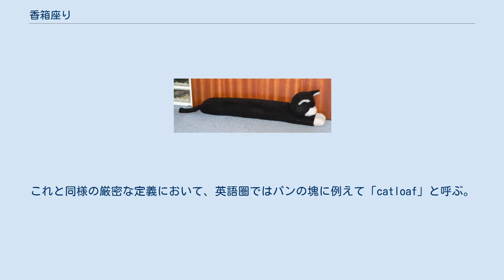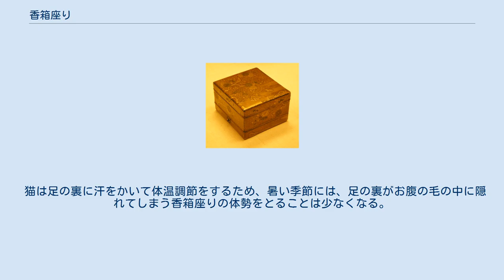香箱座り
前方から （睡眠中） 香箱 （蓋部分に丸みがあるものもあった） Loaf 参考：すきま風対策のドラフトエクスクルーダー 下方から （透明板を通して見た構造） 香箱座り（こうばこずわり）は、ネコの座法の一種。
「箱座り」「香箱を組む」「香箱を作る」などとも呼ばれる。
 ただつくばっているだけでなく、「前脚を胸毛の奥（内側）へ折り曲げている場合のみ」を定義対象とする説もある。
これと同様の厳密な定義において、英語圏ではパンの塊に例えて「catloaf」と呼ぶ。
「meatloaf」とも呼ぶ（なお、料理のミートローフも形状がパンの塊に似ていることから名前がついている）。
 ネコが背を丸めてつくばっている様子が、香箱（香木・薫香料を収納する蓋付きの箱）の形を連想させるため、メタファーとして、「香箱を作る」と呼ばれるようになったとされる。
 前足の長い猫、太った猫、体の大きな猫、スコティッシュフォールドなど足の関節に異常の多い種類の猫は、前足に負担がかかるため香箱座りの姿勢を取りにくい。
香箱座りは猫の座法として有名であるがネコ科動物であるトラやライオンはもとより犬、ヤギ、クマなども香箱座りをすることもある。
 猫は足の裏に汗をかいて体温調節をするため、暑い季節には、足の裏がお腹の毛の中に隠れてしまう香箱座りの体勢をとることは少なくなる。
 森鷗外『青年』（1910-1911年）、芥川龍之介『老年』（1914年）『お富の貞操』（1922年）、寺田寅彦『子猫 』、宮本百合子『子供・子供・子供のモスクワ 』(1930年)などに、「香箱を作る」の表現が見られる。
また、尾崎紅葉『紫』（1894年）では、人間（女房）に対しての表現としても使われている。
『東京語辞典』（1917年）には、意味として「行儀よく坐れるまま、何事もせずに居ること」「所在なくして香匣を造る」などと定義されている。